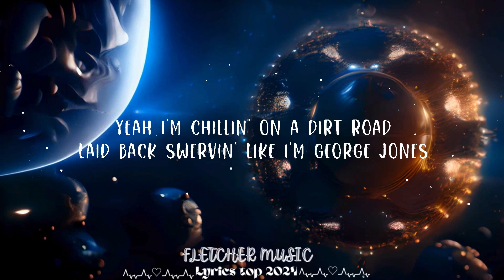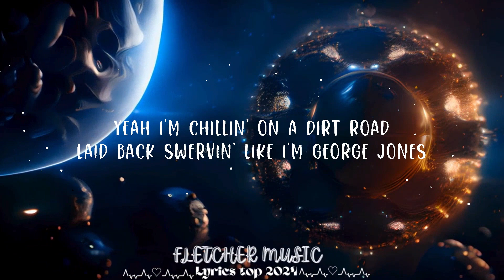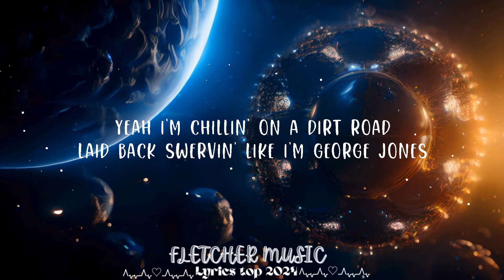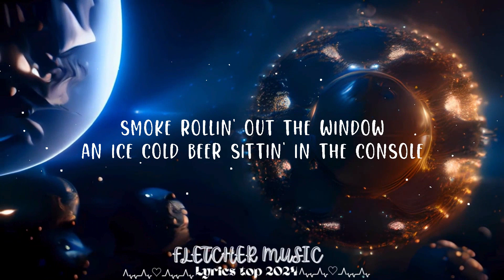Jason Aldean - Dirt Road Anthem (Lyrics) || Fletcher Music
Jason Aldean - Dirt Road Anthem

(Lyrics):
[Chorus]
Yeah I'm chillin' on a dirt road
Laid back swervin' like I'm George Jones
Smoke rollin' out the window
An ice cold beer sittin' in the console
Memory lane up in the headlights
It's got me reminiscin' on them good times
I'm turning off of real life drivin', that's right
I'm hittin' easy street on mud tires

[Verse 1]
Back in the day Pott's farm was the place to go
Load the truck up, hit the dirt road
Jump the barbwire, spread the word
Light the bonfire, then call the girls
The king in the can and the Marlboro man
Jack 'n' Jim were a few good men
Where ya learned how to kiss and cuss and fight too
Better watch out for the boys in blue
And all this small town he said, she said
Ain't it funny how rumors spread
Like I know something y'all don't know
Man that talk is getting old
Ya better mind your business, man, watch your mouth
Before I have to knock that loud mouth out
I'm tired of talkin', man, y'all ain't listening
Them old dirt roads is what y'all missing
See Jason Aldean Live

[Verse 2]
I sit back and think about them good ol' days
The way we were raised and our southern ways
And we like cornbread and biscuits
And if it's broke round here we fix it
I can take y'all where you need to go
Down to my hood, back in them woods
We do it different 'round here, that's right
But we sure do it good and we do it all night
See, if you really wanna know how it feels
To get off the road with trucks and four wheels
Jump on in, and man, tell your friends
We'll raise some hell where the blacktop ends

[Chorus]
Chillin' on a dirt road
Let's ride
That's right